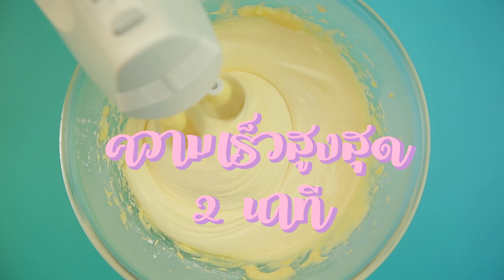เค้กลิ้นจี่ สูตรเด็ด...ทำง่าย...สไตล์ "อ.ยิ่งศักดิ์"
วันนี้อาจารย์มีเมนู เค้กลิ้นจี่ จากลิ้นจี่ ฟรุ๊ตเบส พรีเพอเรชั่น ตราเนเจอร์เทส มาฝากคร่ะ

สิ่งที่ต้องเตรียมสำหรับ (เค้กลิ้นจี่)

สีผสมอาหารสีชมพู (ส่วนที่ 1) 1/4 ช้อนชา
เนื้อลิ้นจี่ในน้ำเชื่อม, กลีบกุหลาบแดง สำหรับตกแต่ง

วิธีทำ (เค้กลิ้นจี่)

1. ผสมแป้งสาลีทำเค้ก แป้งข้าวโพด ผงฟู เกลือป่นเสริมไอโอดีน และน้ำตาลทราย เข้าด้วยกัน
2. เติมไข่ไก่แช่เย็น และสารเสริมสำหรับทำเค้กสปันจ์ ใช้หัวตีรูปตระกร้อ ตีด้วยความเร็วต่ำ 1 นาที เพิ่มเป็นความเร็วสูงสุด 2 นาที เติมน้ำเย็น และสีผสมอาหารสีชมพู ตีความเร็วสูงสุด 2 นาที ลดความเร็วต่ำ 2 นาที เติมเนยสดชนิดเค็มละลาย และนมข้นจืด ตีจนส่วนผสมเข้ากัน ปิดเครื่อง
3. เทเนื้อเค้กลงในพิมพ์ เกลี่ยหน้าให้เรียบ นำเข้าอบที่อุณหภูมิ 400 องศาฟาเรนไฮต์ หรือ 200 องศาเซลเศซียส ประมาณ 5-10 นาที หรือจนกระทั่งเค้กสุก นำมากดเค้กด้วยพิมพ์วงแหวน ให้ได้เค้ก 2 ส่วน เตรียมไว้

สิ่งที่ต้องเตรียมสำหรับ (บัตเตอร์ครีมลิ้นจี่)

ลิ้นจี่ ฟรุ๊ตเบส พรีเพอเรชั่น ตราเนเจอร์เทส 100 มิลลิลิตร
สีผสมอาหารสีชมพู (ส่วนที่ 2)  1/4 ช้อนชา

วิธีทำ (บัตเตอร์ครีมลิ้นจี่)

คนผสมบัตเตอร์ครีม กับลิ้นจี่ ฟรุ๊ตเบส พรีเพอเรชั่น ตราเนเจอร์เทส และสีผสมอาหารสีชมพูจนเป็นเนื้อเดียวกันเตรียมไว้

สิ่งที่ต้องเตรียมสำหรับ (น้ำเชื่อมลิ้นจี่)

ลิ้นจี่ ฟรุ๊ตเบส พรีเพอเรชั่น ตราเนเจอร์เทส 50 มิลลิลิตร

วิธีทำ (น้ำเชื่อมลิ้นจี่)

 คนผสมลิ้นจี่ ฟรุ๊ตเบส พรีเพอเรชั่น ตราเนเจอร์เทสกับน้ำร้อน เข้าด้วยกัน เตรียมไว้

พรมน้ำเชื่อมลิ้นจี่ลงบนเค้กชิ้นที่ 1 จากนั้นทาบัตเตอร์ครีมลิ้นจี่ให้ทั่ว ประกบด้วยเค้กอีกชิ้น พรมน้ำเชื่อมลิ้นจี่อีกครั้ง เคลือบเค้กทั้งก้อนด้วยบัตเตอร์ครีมลิ้นจี่ จากนั้นบีบบัตเตอร์ครีมตกแต่งด้านบนวางเนื้อลิ้นจี่ในน้ำเชื่อม และกลีบกุหลาบแดงให้สวยงาม ตัดเป็นชิ้น พร้อมเสิร์ฟติดตามข่าวสาร ความบันเทิง รวมถึงเทคนิคต่างๆและสูตรลับ เมนูอาหาร ลงโฆษณาสินค้า

▲Line @yingsakfood